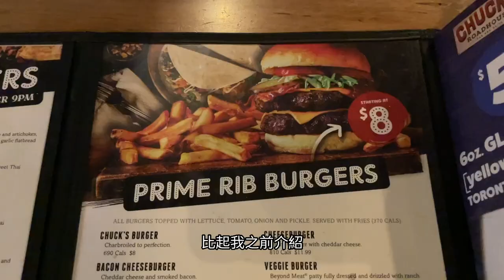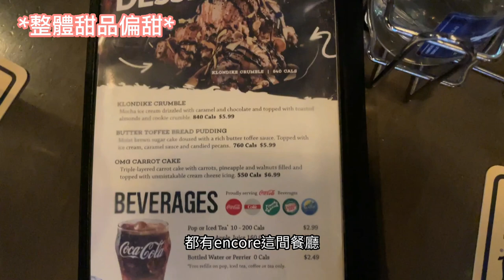【Richmond Hill】推介的餐廳：龍蝦餐🦞＋雞翼🐣！外國的Christmas Market很有氣氛？🎄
搵食艱難，辛苦得來志在食，出街食飯是貴，但最緊要食得開心!

Richmond Hill’s Merry Marketplace - 00:08

Chuck's Roadhouse Bar and Grill - 03:13